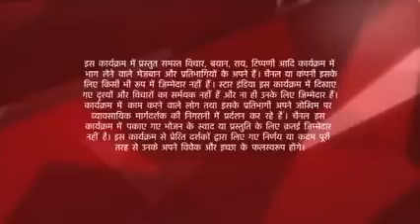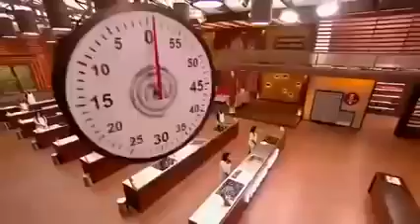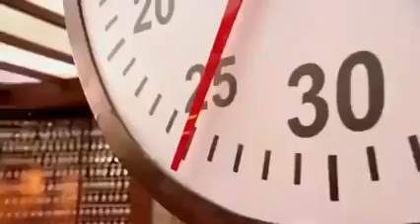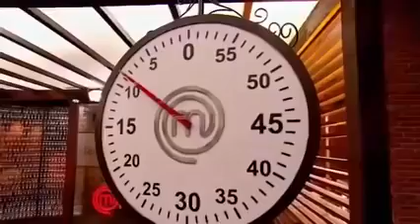9 April 2021